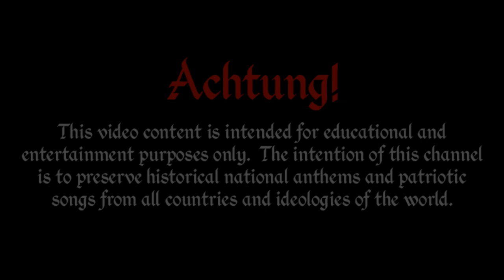US Armed Forces Song - "Armed Forces Medley"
●▬▬▬▬▬▬▬ஜ۩ENGLISH۩ஜ▬▬▬▬▬▬▬●
The Armed Forces Medley, also known as the Armed Forces Salute is a collection of the official marchpasts/songs of the 5 services of the United States Armed Forces: Army, Marine Corps, Navy, Air Force, and Coast Guard.
The Medley was first performed in public during the first National Memorial Day Concert in 1990 on the west lawn of the United States Capitol Building in the national capital, Washington, D.C., aired as in today by the PBS network and played for the first time by the National Symphony Orchestra, backed by a civil chorus and military choirs from the United States Armed Forces. Since then the Medley has become a common fixture in many band and orchestra concerts within the United States as a way to honor the active servicemen and women, reservists and veterans of the Armed Forces and the National Guard Bureau.

●▬▬▬ஜ۩INFORMATION۩ஜ▬▬▬●
The main channel of DEROVOLK was closed on July 2019. This is the original back-up account that is now uploading old and new videos.
I also have a new project called The DeroBlog, which is a blog about national anthems, music, and history in general. Check it out!